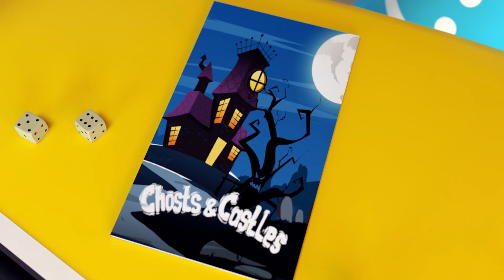Monsters Under the Bed Stories | Potty Training Song, Bath Song | Nursery Rhymes | Kids Songs